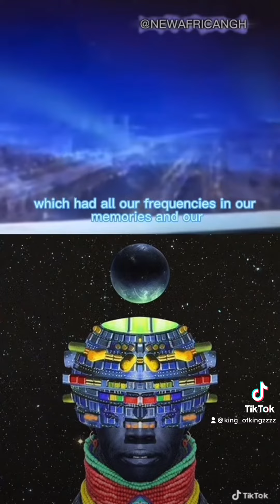Avatar secrets indigenous natives 9 ether